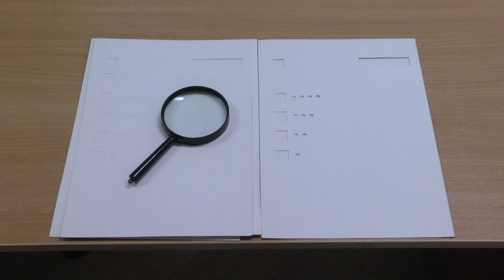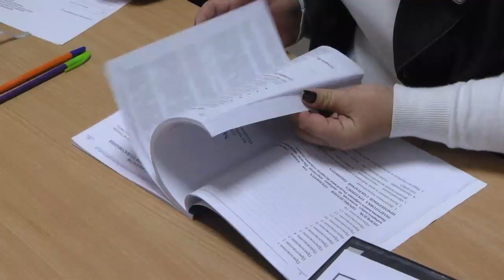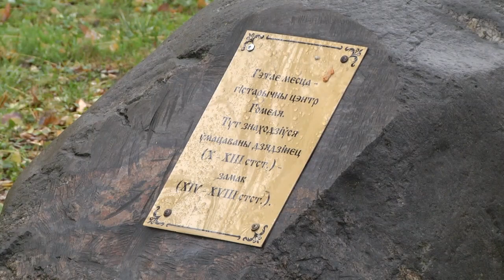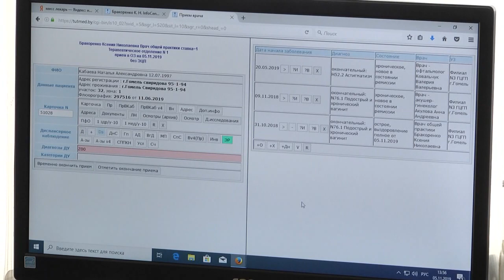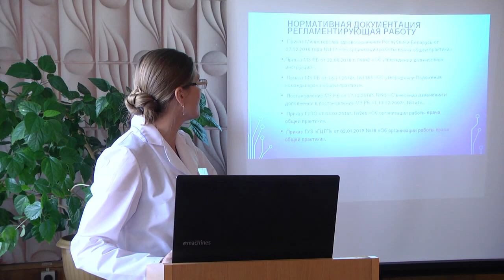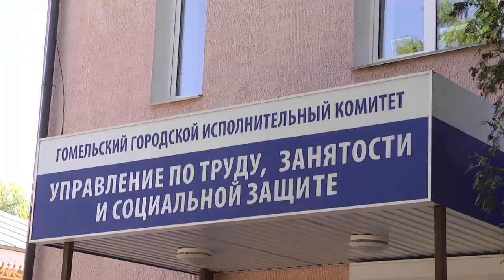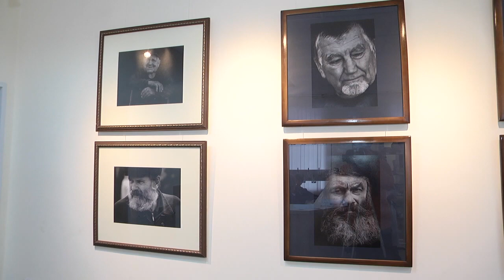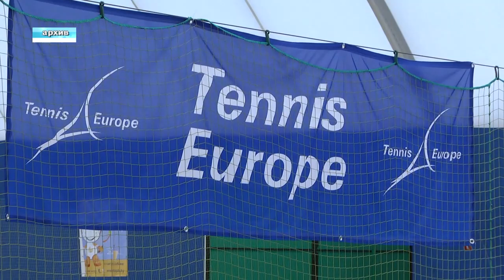05 11 2019 НОВОСТИ